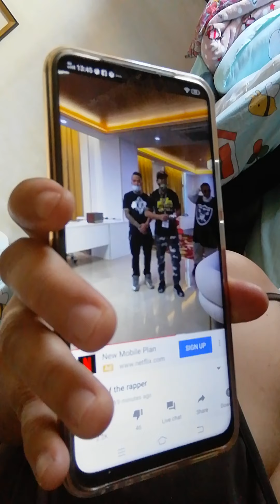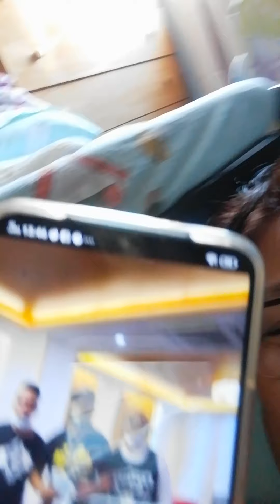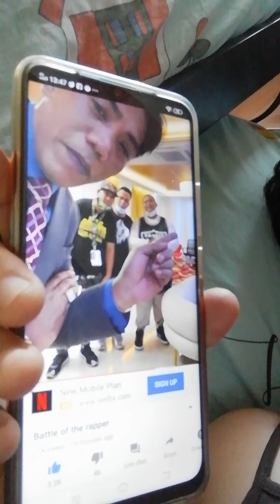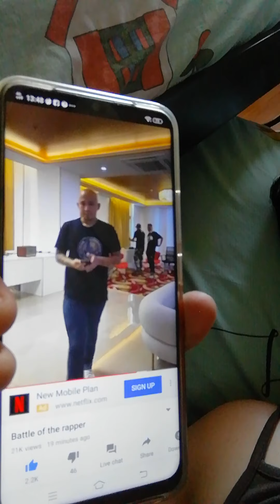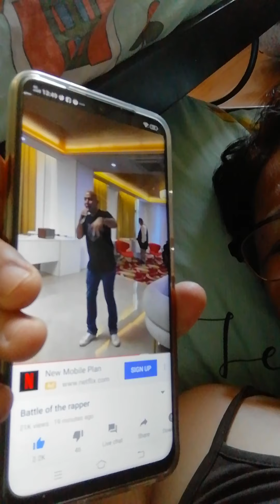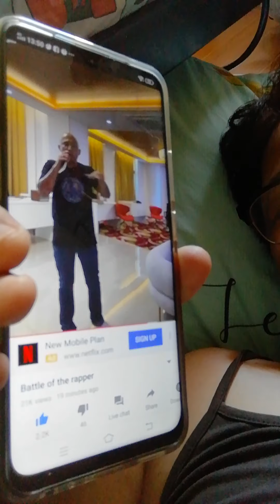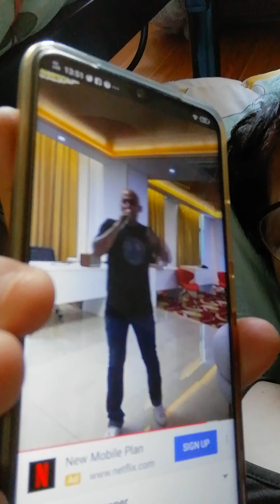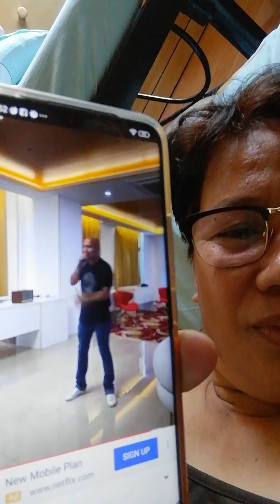Nag bigay na ng award si FLM sa nanalo sa rap contest